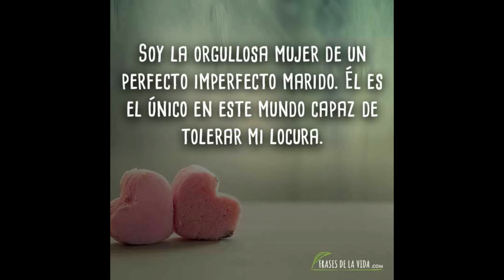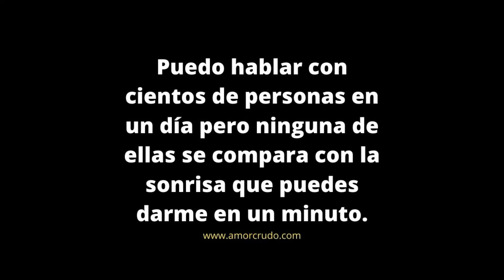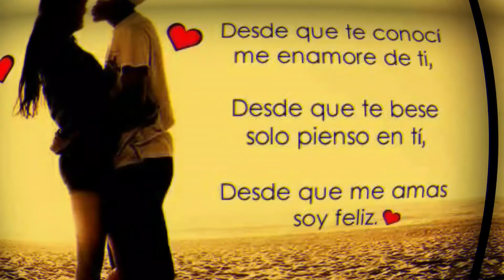Mi Amorcito y Yo Y LA LLEGADA DE MI HIJITO